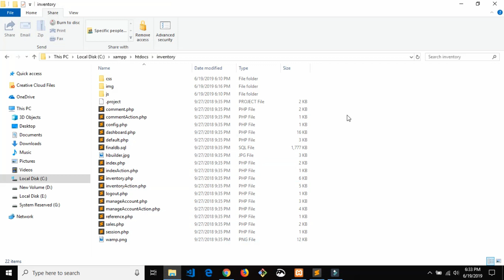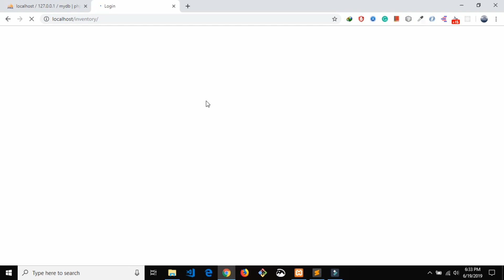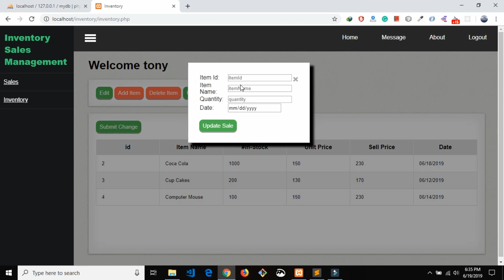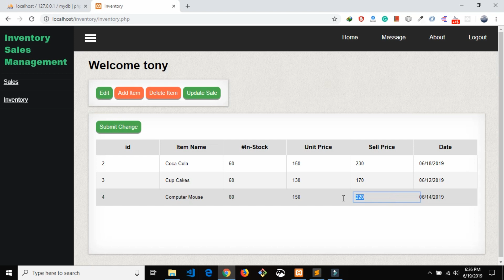Stock Manager In PHP With Source Code | Source Code & Projects